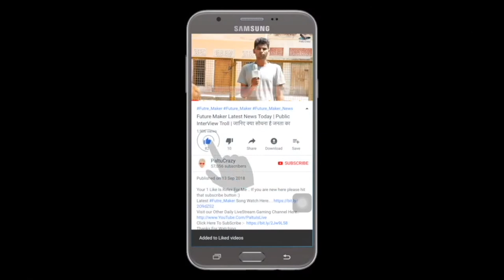Jackpot Telugu Trailer Reaction | Jyotika, Revathy | Suriya | Kalyaan | Vishal Chandrashekhar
Jackpot Telugu - Official Trailer | Jyotika, Revathy | Suriya | Kalyaan | Vishal Chandrashekhar

ˍˍˍˍˍˍˍˍˍˍˍˍˍˍˍˍˍˍˍˍˍˍˍˍˍˍˍˍˍˍˍˍˍˍˍˍˍˍˍˍˍˍˍˍˍˍˍˍˍˍˍˍˍˍˍˍˍˍˍˍˍˍˍˍˍˍˍˍˍˍˍˍˍˍˍˍˍˍˍˍˍˍˍˍˍˍˍˍˍˍˍˍˍˍˍˍˍ

rib-tickling rollercoaster ride with none other than Jyotika and Revathi! Here is the official Telugu Trailer of Jackpot directed by Kalyaan and produced by 2D Entertainment! We'd bet you will love this one!

Movie - Jackpot Telugu
Starring - Jyotika, Revathy
Director - Kalyaan
DOP - R.S.Anandakumar MFI
Trailer Edit by Vijay Velukutty
Studio - 2D Entertainment
Producer - Suriya